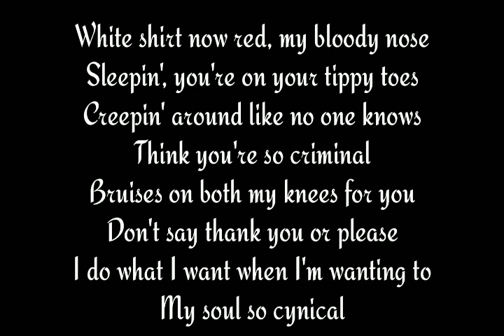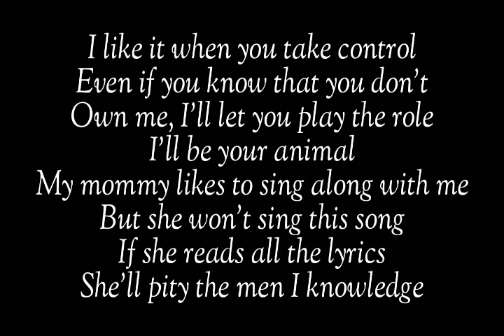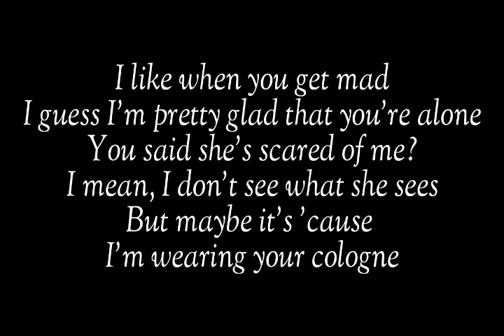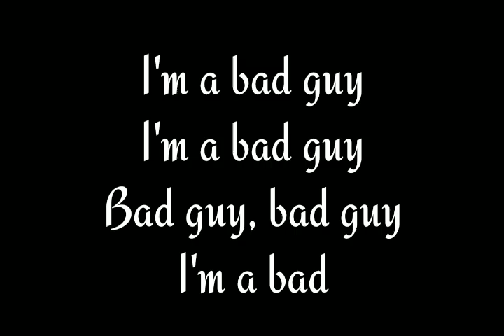Billie Eilish - Bad Guy (lyrics video)